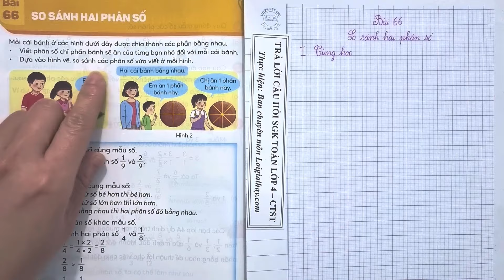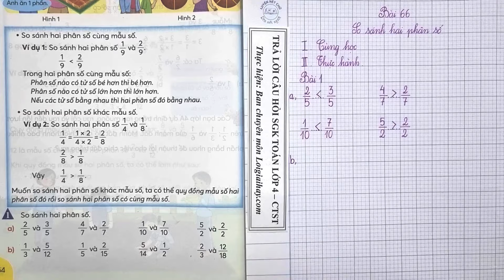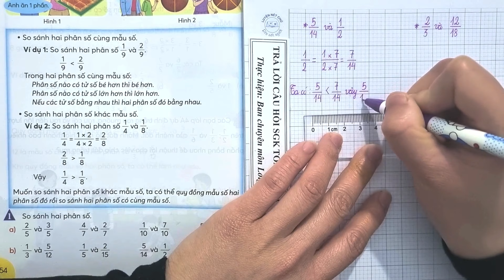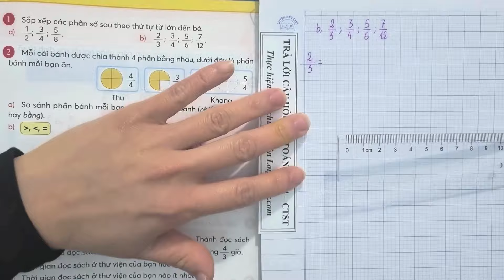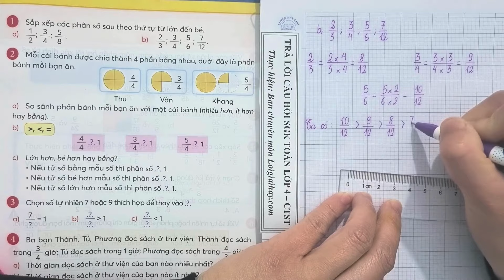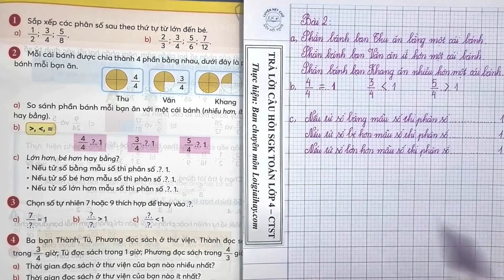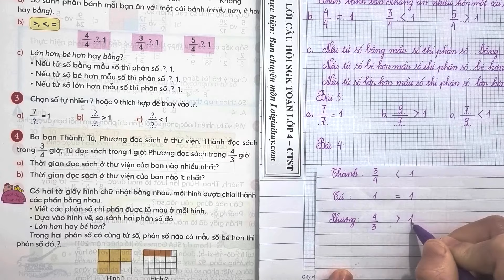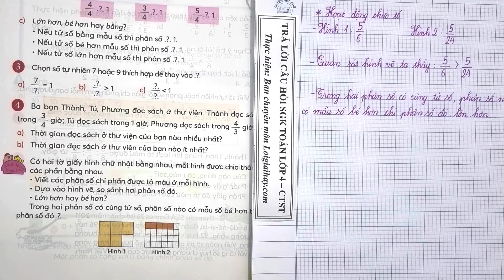Bài 66: So sánh hai phân số trang 54 - SGK Toán 4 Chân trời sáng tạo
"Giải bài 66: So sánh hai phân số trang 54 - SGK Toán 4 Chân trời sáng tạo  với lời giải chi tiết, ngắn gọn nhất sẽ giúp các em nắm bắt các kiến thức cơ bản và nâng cao một cách nhanh nhất
0:00 Lý thuyết
3:55 Bài 1 Thực hành
10:42 Bài 1 Luyện tập
17:23 Bài 2
22:16 Bài 3
23:35 Bài 4
26:24 Hoạt động thực tế .